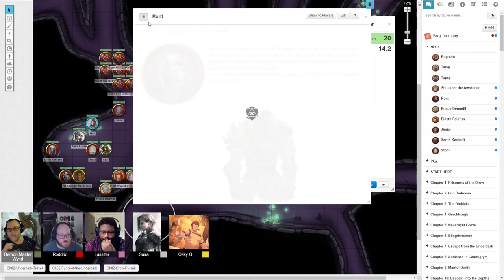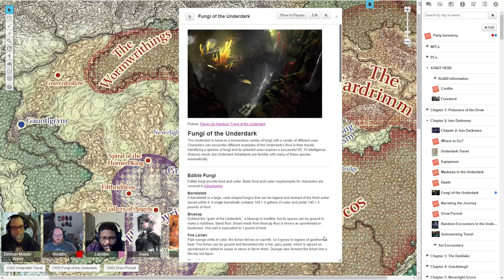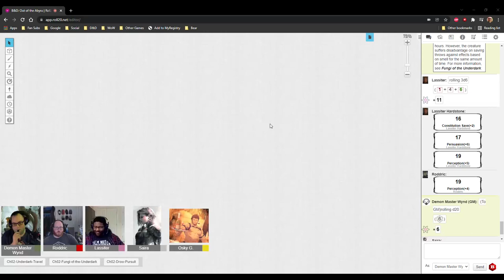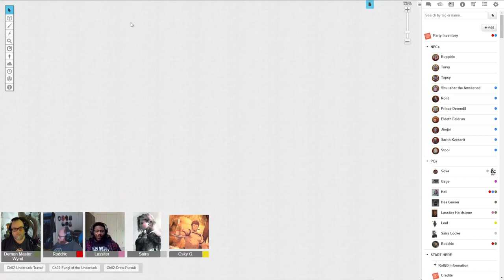B&D060: Fire Beatles . . . Why Does It Have To Be Fire Beatles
Our intrepid adventurers are assaulted by Fire Beatles before continuing their long journey to Gracklstugh -- Watch live